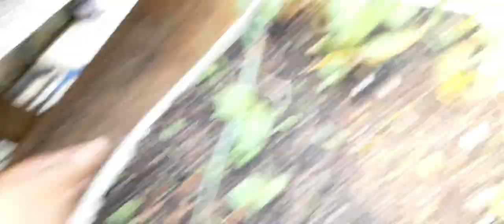desenvolvimento da mini horta no terraço